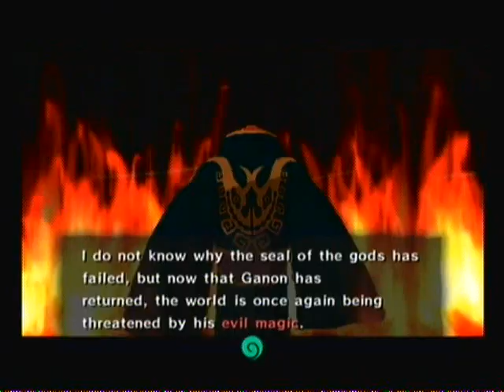Let's Play The Legend of Zelda: The Wind Waker #5 - Search for a Sail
Rescued from the ocean by a mysterious talking ship, Link explores the Island of Windfall, looking for a sail to help him travel the seas, as well as taking care of a few errands.